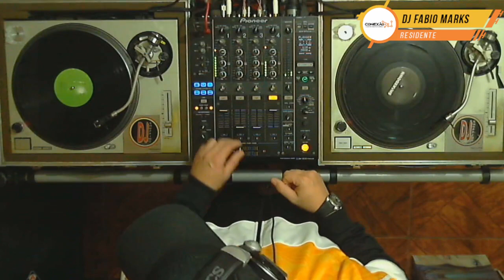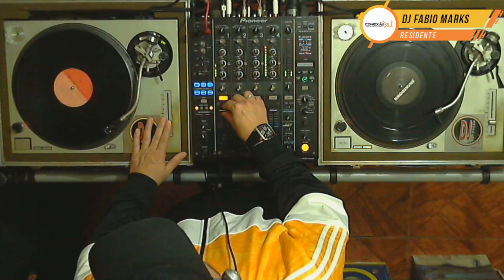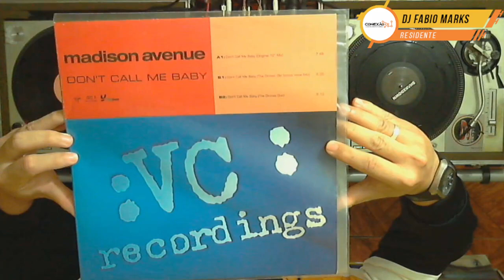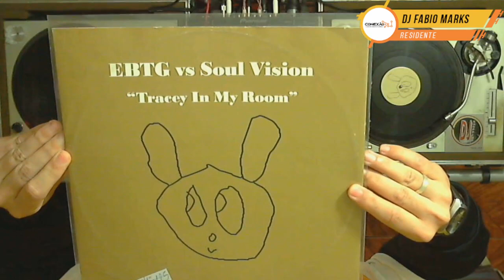As 7 Melhores Músicas Da Conexão DJ By Fabio Marks - Edição 852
✔ Mixado pelo DJ Fabio Marks 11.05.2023.
♫ Volume 852.

Lives com interatividade dos inscritos, muita animação e DJs convidados de todo o Brasil.

Centenas de playlists separadas por estilos, programas, DJs, etc. Faça aquela maratona são mais de 1000 vídeos postados.

✔ Participe do Grupo Eu amo as músicas dos anos 70 80 90 e 2000 ♪